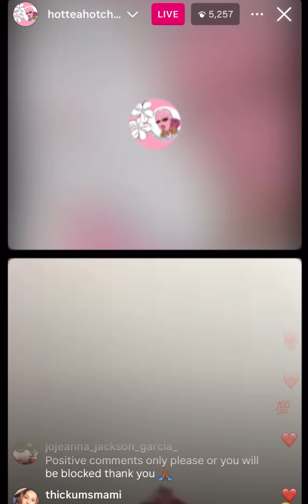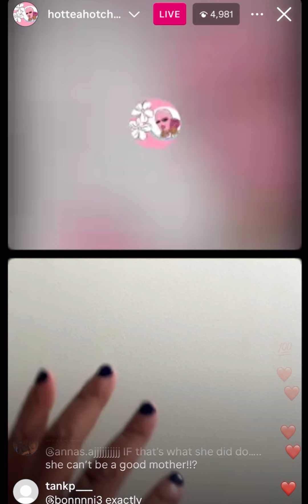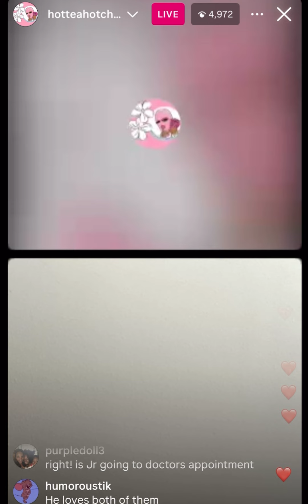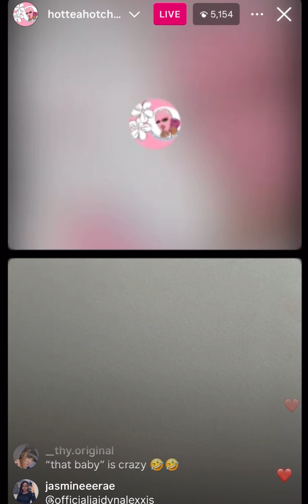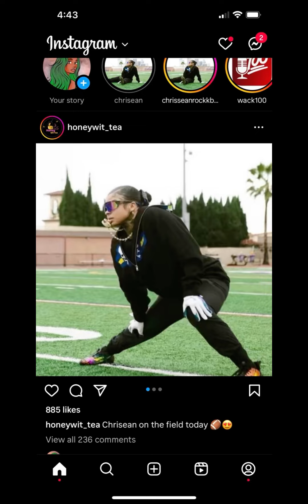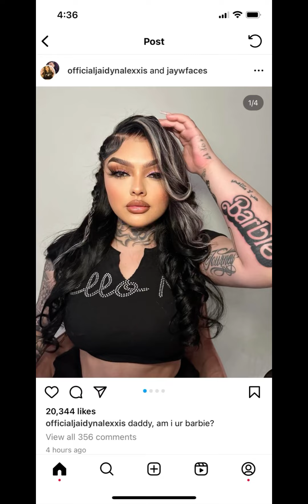Chrisean Rock Live Saying Her and Blueface Are Better Together.